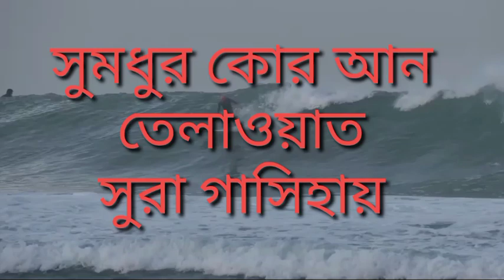Quran recitation beautiful , Quran beautiful recitation boy , beautiful quran recitation live ,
Quran recitation beautiful , Quran beautiful recitation boy ,  beautiful quran recitation live ,  beautiful quran recitation long ,  quran

urahgasiah